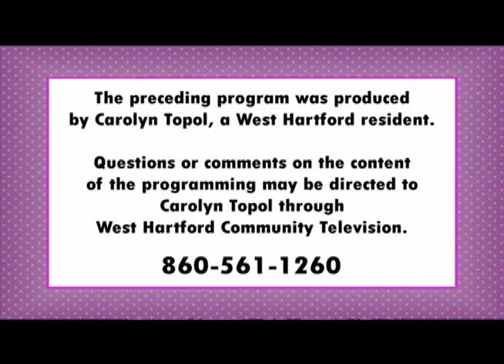Carolyn Talks Television: "Cooking Shows" (July 2018)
Hosts Carolyn Topol and Rachel Arnett chat about competitive cooking shows and how they've evolved over the years, from Iron Chef to modern programs like Master Chef.
West Hartford Community Television is a unique local media hub that encourages citizen participation in community life by providing an open forum for free speech, community dialogue, cultural exchange and artistic expression. Programs produced by volunteers can be seen on Comcast Channel 5 and AT&T U-Verse Application 99, as well as On-Demand the station's website.